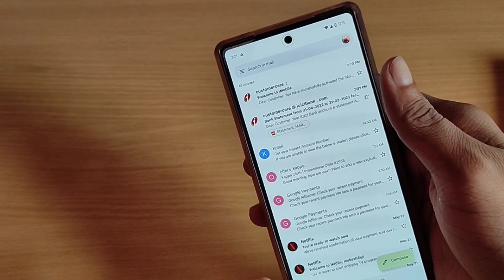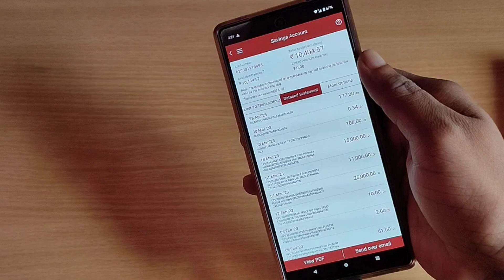How to download icici bank statement in mobile 2023,icici bank ka statement kaise nikale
how to icici bank statement download,how to download icici bank statement in mobile,icici bank ka statement kaise nikale,
icici bank ka loan statement kaise nikale

how to icici bank statement
how to open icici bank account online
how to close icici bank account online
how to activate credit card icici bank
how to open ppf account in icici bank online
how to change mobile number in icici bank account
how to login imobile icici bank
how to add icici bank account in imobile app
icici bank kyc update online
icici bank ka atm pin kaise generate kare
icici bank ka credit card kaise apply kare
icici bank ka customer care number
icici bank ka balance kaise check karen
icici bank ka user id password kaise pata kare
icici bank kaisa hai
icici bank ka check kaise bhare